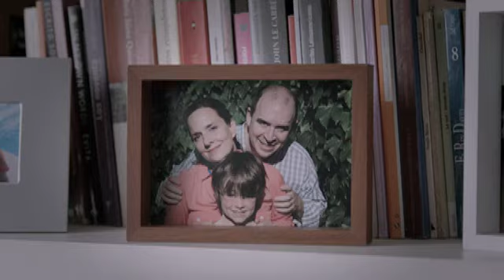"Fans" - Speedy - DDB Argentina